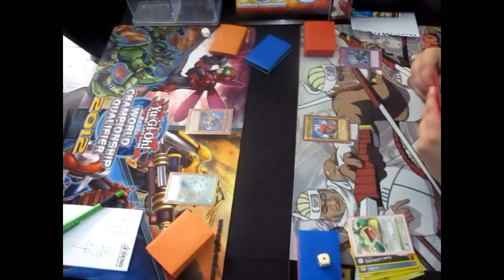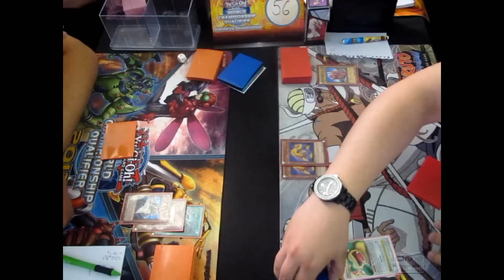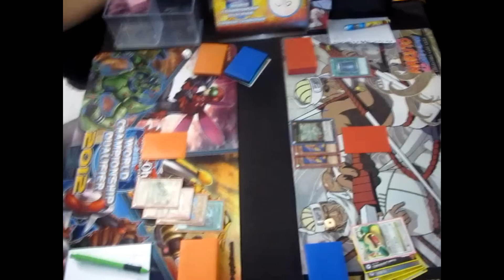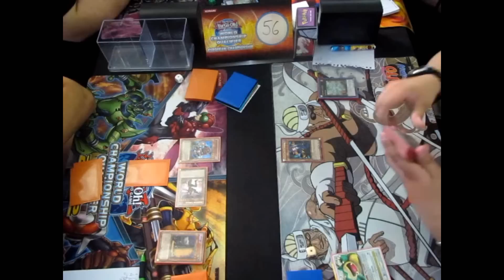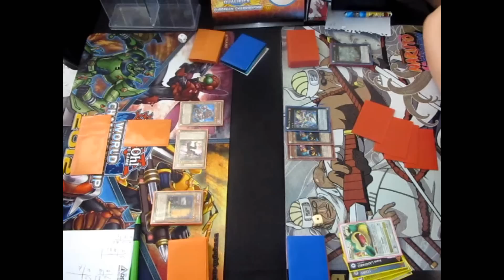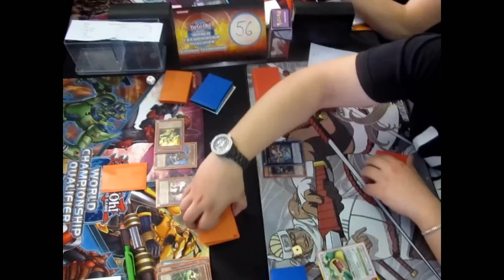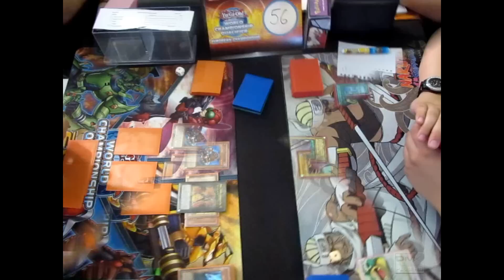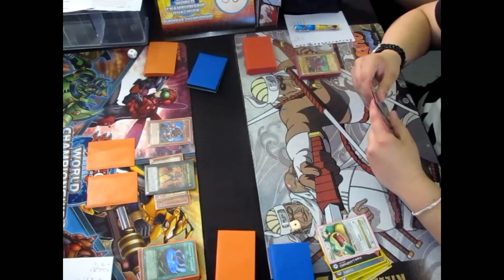Yu-Gi-Oh! European WCQ 2012 Round 3 - Adrian Madaj (Inzektors) vs Dino Rabbit - Game 1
Round 3 Table Match at the 2012 European Championship (WCQ) in Milan (Italy)

Inzektors (Adrian Madaj) versus Dino Rabbit.

Enjoy the game! ;D